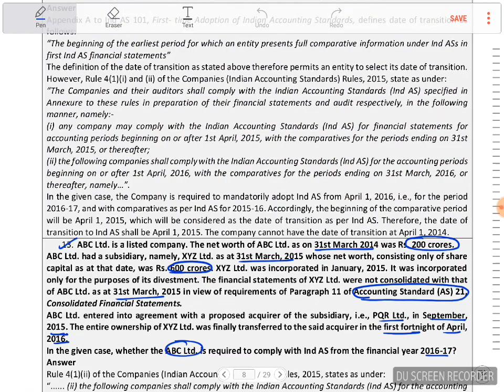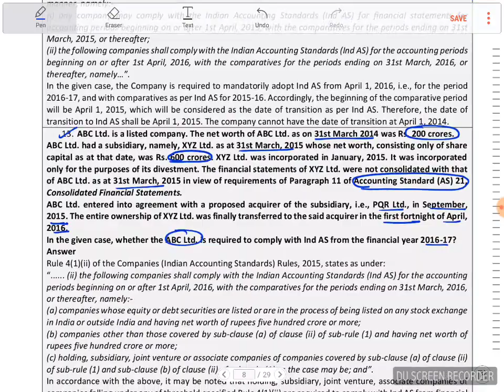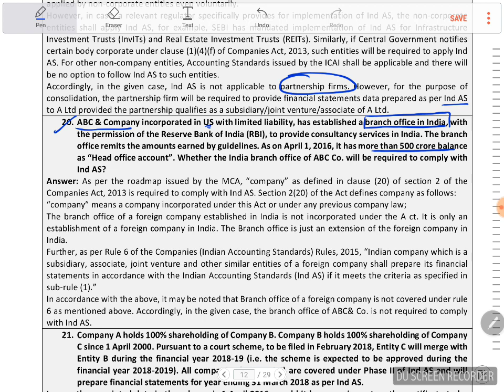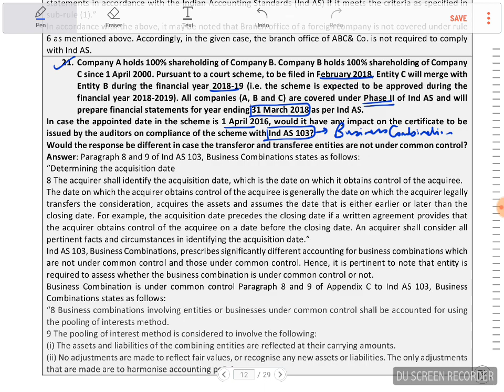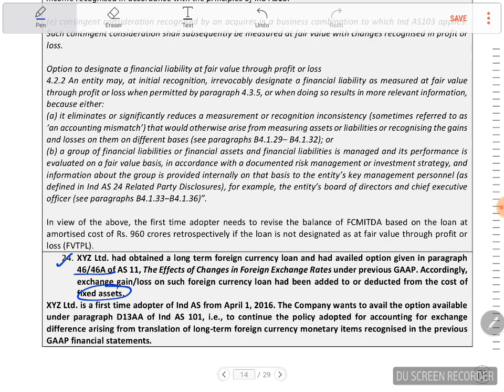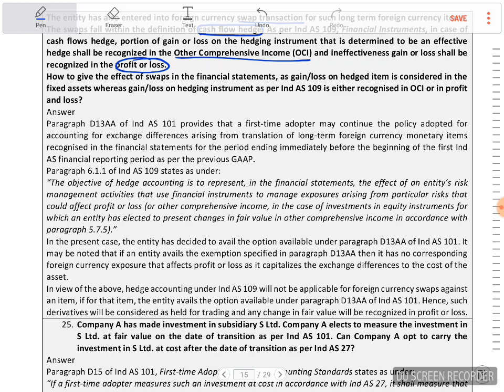CA Final Ind AS Part 4 Imp questions by CA. Sumit Sarda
CA Final Financial Reporting Ind AS Part 3 Imp questions by CA. Sumit Sarda for both old and new syllabus
notes for part 3 and 4